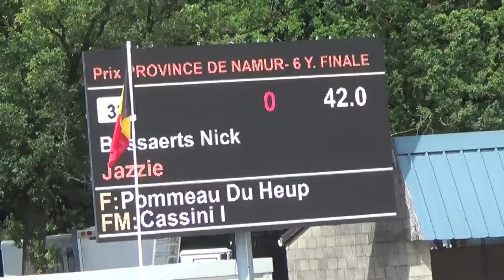Jazzie- Showjumping Horse for Sale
6 year old grey showjumping horse for sale
for more horses for sale